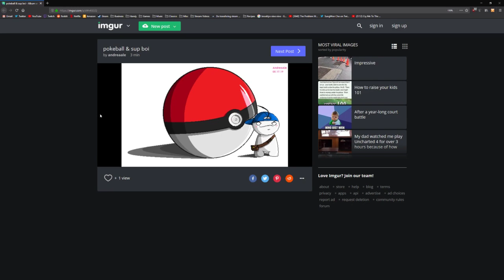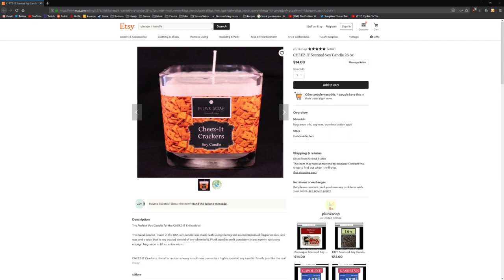Yo you guys like lore? Pokemon Platinum Randomizer [05/17/19] [P2]